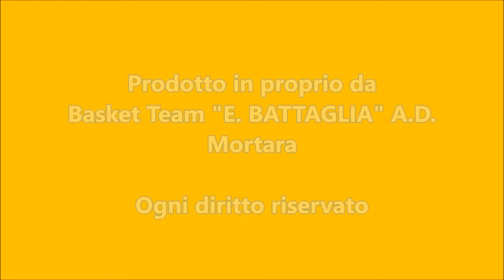C GOLD 2017/2018: BT Battaglia EXPO INOX Mortara - MilanoTre Basket 28/10/2017